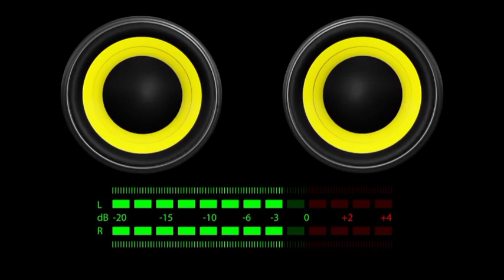Soolking - Mi Amigo (Parvez Bass)